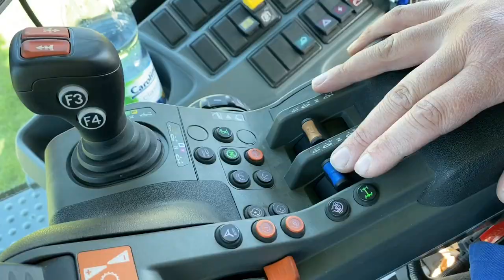Koeckerling tutorial: Rebell profiline set up (english)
This movie shows necessary steps to adjust machine (Rebell profiline construction year 2016) for first use.

Dieser Clip zeigt Euch, welche Einstellungen zum ersten Einsatz unserer Kurzscheibenegge Rebell profiline (Baujahr 2016) notwendig sind.